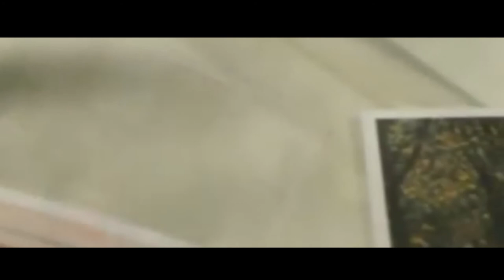BỎ MÌNH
Nội dung bài : BỎ MÌNH
Tác giả JORATHE NẮNG TÍM
Người đọc : Ca sĩ ANNA BÍCH THƯ
Bài hát minh hoạ trong bài : BỎ LẠI SAU LƯNG
Sáng tác : Ns...
Thể hiện : Ca sĩ GIA ÂN